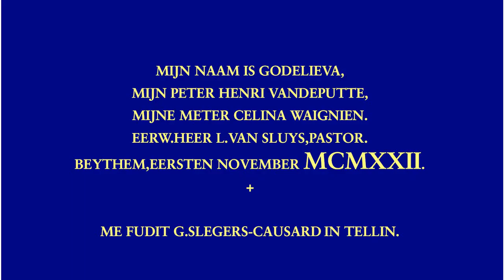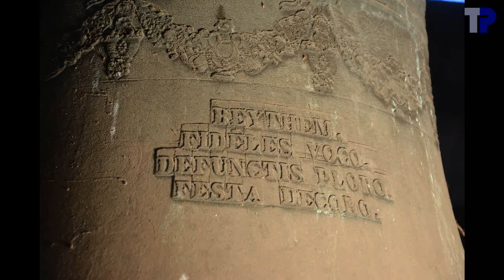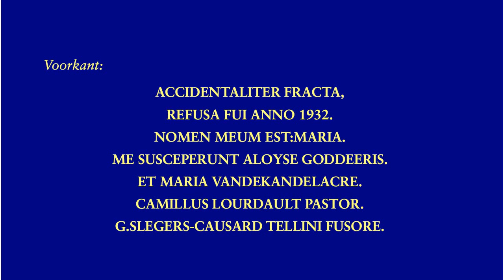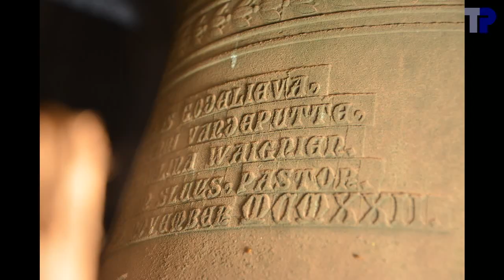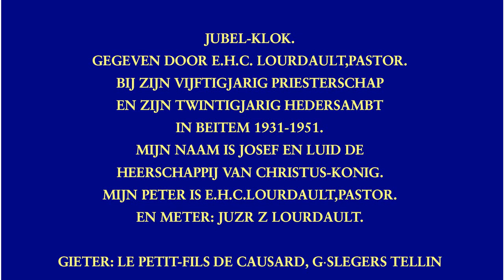Beitem, Sint-Godelieve, luidklokken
3 klokken:
1. Josef
.Slegers-Causard, Tellin, 1951
.c2-50 --- do4/si3
.80.2 cm --- 350 kg
2. Maria
.G. Slegers-Causard, Tellin, 1932
.es2-26 --- mib4
.71.4 cm --- 254 kg
3. Godelieva
.Slegers-Causard, Tellin, 1922
.f2-01 --- fa4

Klokken 2 en 3 hebben een heel zwaar profiel.  De klankanalyse van klok 1 suggereert een nog zwaarder profiel, maar dat blijkt niet het geval.

Er staan nogal wat fouten op de opschriften:
   HEDERSAMBT       ipv    HERDERSAMBT
   CHRISTUS-KONIG   ipv    CHRISTUS-KONING
   JUZR             ipv    JUFR
   WAIGNIEN         ipv    WAIGNEIN
   VANDEKANDELACRE  ipv    VANDEKANDELAERE

We hadden slechts 2 luidtouwen mee, daarmee moest 1 touw twee klokken bedienen.

00:04   Sfeerfoto's
01:11   Klok 3
01:15 .Foto's
01:54 .Opschrift
02:02 .Luiden
03:15   Klok 2
03:19 .Foto's
03:55 .Opschrift
04:09 .Luiden
05:17   Klok 1
05:21 .Foto's
05:58 .Opschrift
06:06 .Luiden
07:31   Volgelui
10:28   einde

Met dank aan Johan Degroote voor de organisatie van het bezoek en aan Dhr. Dirk Bergman voor de mogelijkheid om de klokken op te nemen.  Dank aan Tim Martens en Johan Degroote voor de hulp ter plaatse.